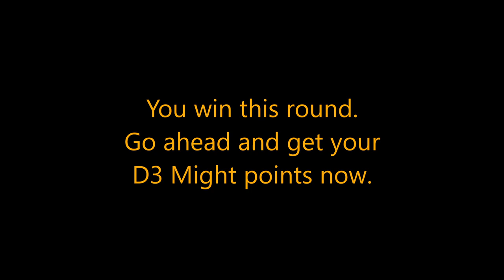Anti-Sauron List Building Challenge: My Thoughts to the Last Alliance of Noobs & Men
Do you have an idea for a future challenge? Who to challenge? What the challenge should be? Let me know with a comment!

 -Daniel the Mediocre Ranger